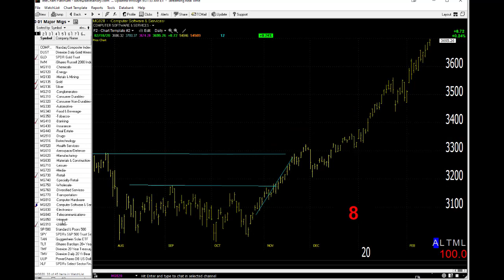02/20/20 Dave Landry's Market In A Minute-Continue To Follow Along